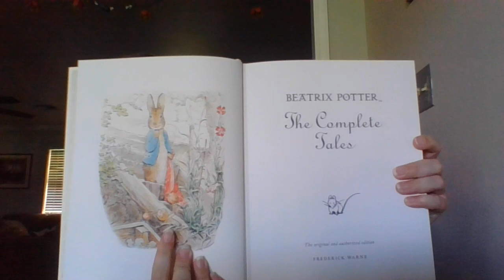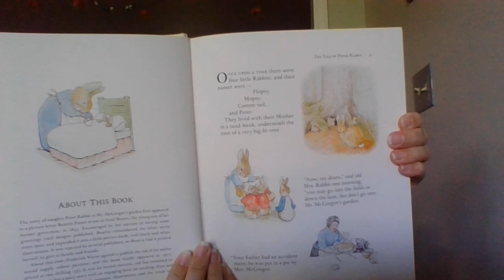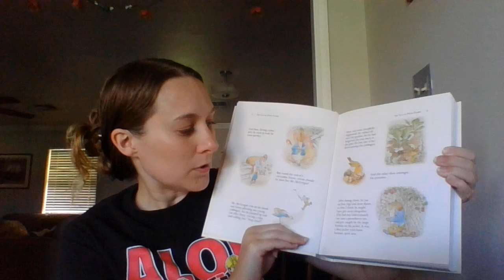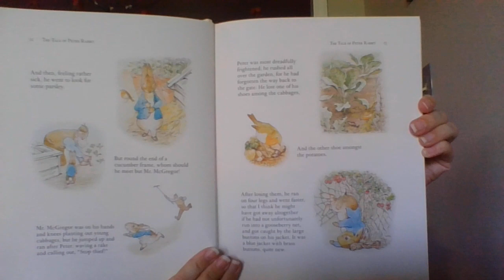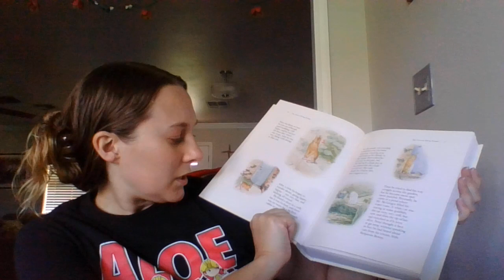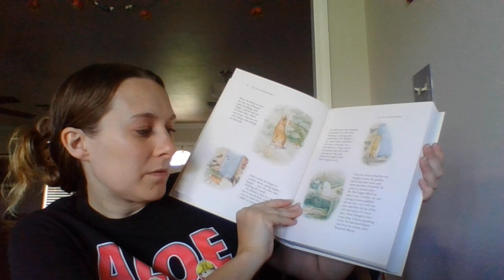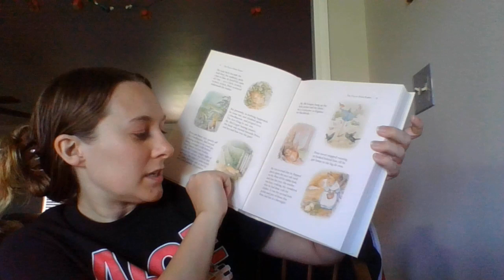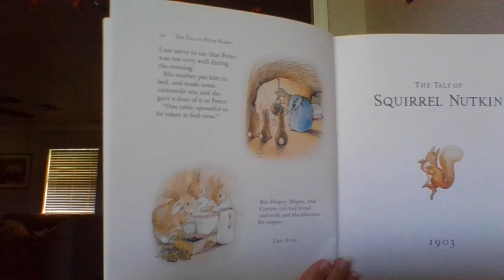The Tale of Peter Rabbit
Enjoy one of Beatrix Potter's most beloved stories! :)